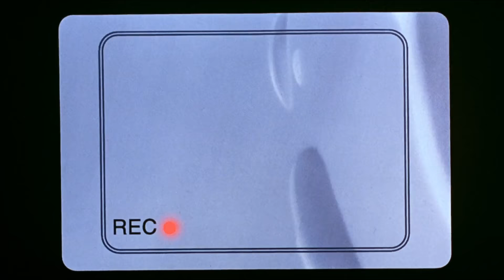A GOOFY MOVIE | Goofy teach Max about a Perfect Cast